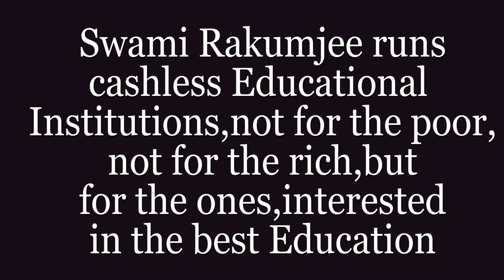"FAILED! DON'T WORRY" BY SWAMI RAKUMJEE |Andrew .S. Grove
87602922 Andrew .S. Grove Said “Businesses fail either because they leave their customers or because their customer leave them !” by Swami Rakumjee, recorded at the Rakumjee Ashram Devanahalli Taluk, Bangalore rural Karnataka India. Dharmadhikari Swami Rakumjee runs Cashless Educational Institutions not for the poor nor for the rich, but for the ones interested in the best education.
This link follows on Facebook, Instagram, You tube.